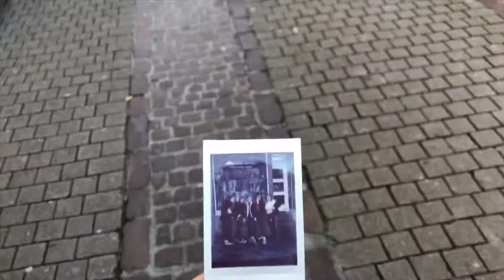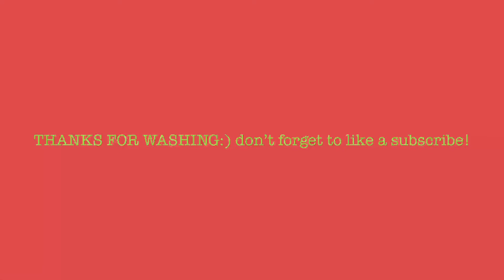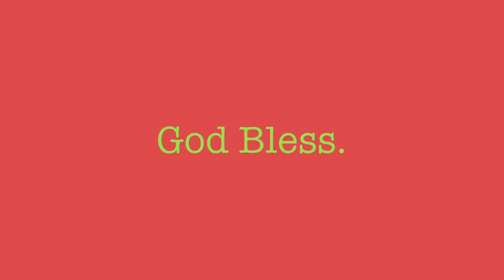MY FIRST EVER TATTOO!!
Getting a tattoo and tattoo reveal